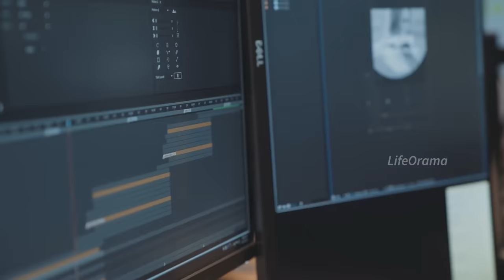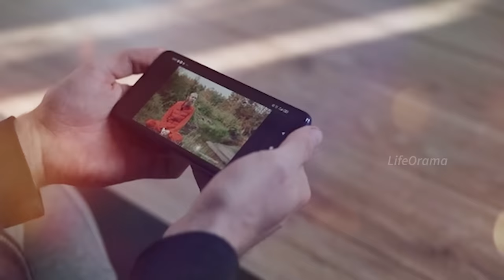Secrets Of Manidweepam Island - Exploring the Hidden Treasures In Devi Bhagavatam - Lifeorama Telugu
Journey through time and mythology to delve into the intriguing history of Manidweepam Island as narrated in the revered Indian epic, Devi Bhagavatam. Join us as we uncover the hidden treasures, mysticism, and divine tales associated with this mythical island.

Explore the Legends: Discover the enchanting stories of Manidweepam's creation, its divine inhabitants, and the extraordinary powers that define this sacred realm.

Ancient Scriptures: We delve deep into the wisdom of Devi Bhagavatam, where the island's history unfolds, connecting us to the profound teachings of Indian Puranas.

Mythical Geography: Learn about the geographical significance of Manidweepam within the vast tapestry of Indian epics and its symbolism in the cosmic order.

Divine Beings: Meet the celestial beings, goddesses, and divine entities who reside on Manidweepam and understand their role in the grand narrative.

Spiritual Significance: Explore the spiritual and philosophical implications of Manidweepam's stories, and how they continue to inspire seekers on their spiritual journeys.

Historical Insights: We analyze the historical and cultural contexts surrounding Manidweepam, shedding light on its enduring significance.

Join us in unraveling the timeless legends and profound spirituality that surround Manidweepam Island in Devi Bhagavatam. Don't miss this opportunity to deepen your understanding of Indian mythology and the sacred narratives that have shaped a rich and diverse cultural heritage.

Welcome to Lifeorama, a platform dedicated to uncovering the profound wisdom concealed within renowned ancient Indian epics such as Mahabharata, Ramayana, Bhagavatam, Bhagavadgita, Vedas, and Puranas. Through this video, we delve into the enduring significance of these captivating mythological narratives, delivering valuable life lessons and teachings that remain pertinent even in the present day, all presented in Telugu. Our exploration extends to spirituality and intriguing insights into Hindu deities such as Lord Krishna, Shiva, Vishnu, Lord Rama, Hanuman, and more.

Embark on a journey across time with us as we engage with essential Telugu motivational videos, narratives that inspire, moral anecdotes, and principles that aid us in making well-founded decisions and cultivating compassion towards others. Uncover the manner in which the teachings of Hindu dharma within these epics motivate us to evolve as individuals and foster unity in our contemporary lives.

As we delve into these epic chronicles, also gain insight into the ocean of Indian culture, unraveling the opulence of our heritage. Grasp the significance woven into our rituals, customs, and traditions that have been handed down through generations.

If you are intrigued by the treasures of Sanatana Dharma, the essence of Hinduism, ancient wisdom, and its profound impact on our day-to-day existence, be sure to press that 'Subscribe' button and accompany us on this illuminating expedition!